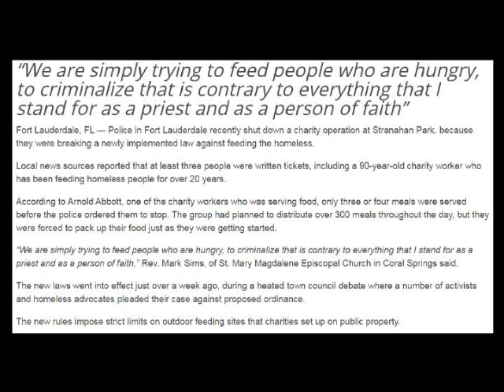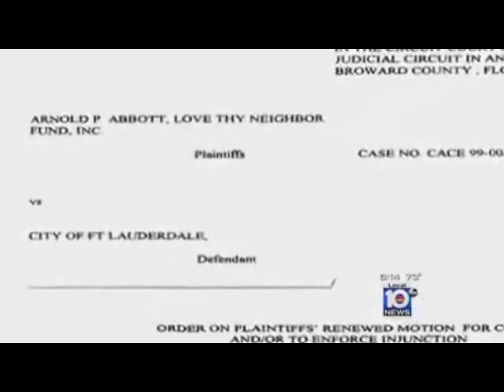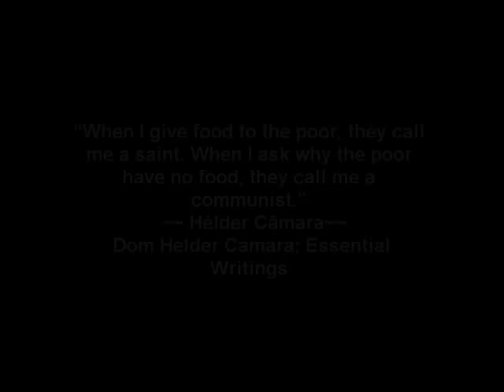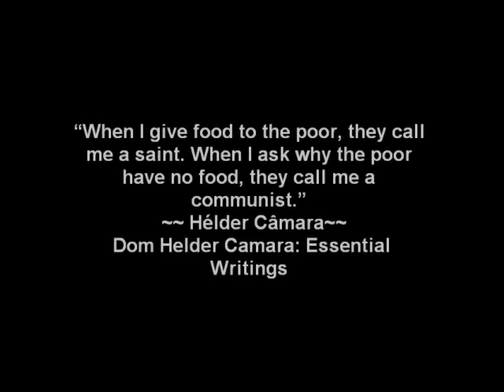Who Knew? Feeding Hungry Homeless People Is Against The Law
In Ft. Lauderdale, Florida that is... This short video tells of an insane ordinance the city council of Ft. Lauderdale, Florida, saw fit to pass; making it an arrestable offence if you dare to give (feed) the hungry and homeless. WTF! thinkingblue

Why is it Illegal to Feed the Homeless?
1, November 9, 2014 by rafflaw

Respectfully submitted by Lawrence E. Rafferty (rafflaw)-Weekend Contributor

Did you know that somewhere in America, it is illegal to feed the homeless in public?  It can’t be true can it?  It is true in Fort Lauderdale, Florida after the recent passage of an ordinance by the city council.  The real scary part of that news is that Fort Lauderdale is not alone in taking this anti-compassionate stance!

“Over 30 cities across the nation have outlawed or are considering criminalizing the provision of food to homeless people. According to the National Coalition for the Homeless, over 20 cities have devised laws against giving food to homeless people since January 2013.” Nation of Change

While I can understand this stance if these cities are adding health guidelines to make such feeding attempts safer, I am shocked that over 30 cities have outlawed it or are considering outlawing the practice of giving food to the hungry and homeless.  Are public picnics next on the hit list?

Why would any city want to stop the feeding of the homeless in public?   Just who are these brigands who are trying to destroy the city of Fort Lauderdale by having the audacity to feed the hungry?

“In an act of compassion and civil disobedience, a 90-year-old man and two pastors in Fort Lauderdale openly defied a new city ordinance barring anyone from feeding homeless people in public. After police intervened and charged them with a crime, 90-year-old Arnold Abbott and Pastor Dwayne Black returned several days later to break the draconian law again. Although Abbott received another citation, police decided not to place him in custody.

Last Sunday, Arnold Abbott, Pastor Dwayne Black of The Sanctuary Church in Fort Lauderdale, and Mark Sims of St. Mary Magdalene Episcopal Church in Coral Springs fed homeless people in a public park in South Florida two days after the city passed a new ordinance outlawing the provision of food to vagrants in public. After getting arrested, the two pastors and elderly homeless advocate each face a $500 fine and up to 60 days in jail.

“One of the police officers said, ‘Drop that plate right now,’ as if I were carrying a weapon,” recalled Abbott. “It’s man’s inhumanity to man is all it is.”